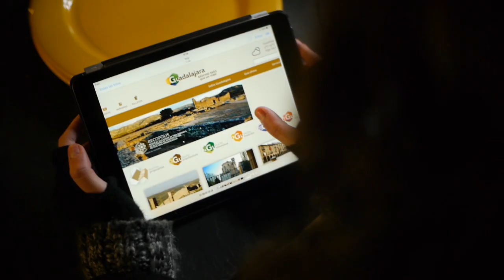Te apetece un plan en Guadalajara